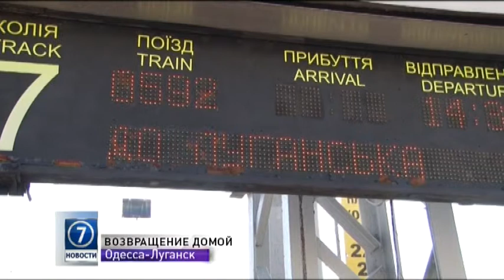10 октября: выпуск новостей от 18:00